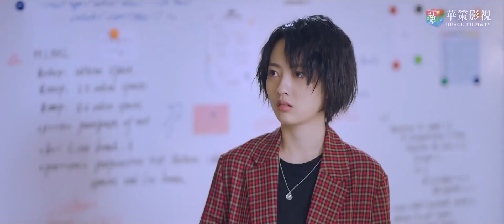Ep 12 Tratan de ocultar su noviazgo en la oficina . Pero resulta muy divertido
⭐Drama: Way Back Into Love - Camino de vuelta al Amor - 拾光里的我们
   Episodios：26
   Director：Yang Huan
   Guionistas : Wang Wenqing, Chen Sha, Shi Zhifei, Li Yemao
   Reparto：
     Tang Xiao Tian como Xu Jiaxu
     Sun Qian como Lu Jia
     Wang You Jun como Ye Angyang
     Zhang Jia Xi como Lin Jiaojiao
Sinopsis:
El afecto escondido que Lu Jia sentía por Xu Jiaxiu, un excelente estudiante en la preparatoria, se desvanece gradualmente cuando se gradúan y pierden el contacto.
Después de trabajar en Beijing, Lu Jia regresa a su ciudad natal para encontrar trabajo en una empresa, que casualmente ha establecido Xu Jiaxiu.
Inesperadamente  no sólo llega a ser su jefe sino también su vecino.
Y Lu Jia se da cuenta poco a poco de que sus sentimientos no habían cambiado.
Pero Ye Angyang, quién también se enamoró de Lu Jia en la preparatoria y trabaja en la misma empresa, pronto intenta conquistarla.
Y todo se complica aún más con la aparición de Yang Shanni el "primer amor" de Xu Jiaxiu y Song Juanxi, una élite de los negocios que fue rechazado por Lu Jia.
Una divertida historia llena de malentendidos y enredos, en donde Lu Jia y Xu Jiaxiu tendrán que superar  juntos las crisis de su carrera y de su amor.